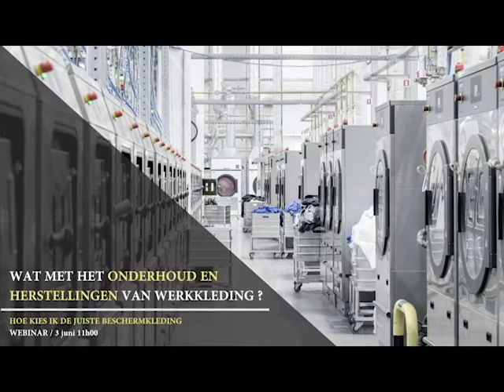Hoe kies ik de juiste beschermkleding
Wil je echt alles weten over hoe de juiste keuze van beschermkleding jouw medewerkers meer veiligheid en bescherming biedt? Tijdens ons gratis webinar op 3 juni om 11 uur vertellen onze experten Dries Van Heurck en Kim Eeckhout er alles over. Voor de eerste 40 deelnemers aan het webinar is er een gratis softshell voorzien. Schrijf je nu in !